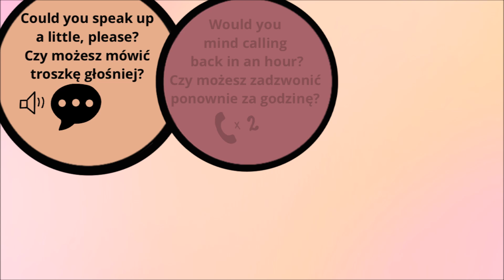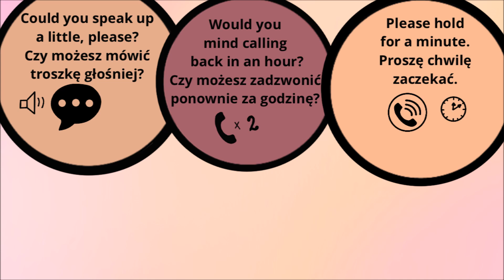ROZMOWY TELEFONICZNE - lekcja angielskiego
SKLEP Z KURSEM 'CZASY DLA WZROKOWCÓW 2.0"

Na drugim miejscu (po newsletterze) fanpage jest największą skarbnicą wizualnych materiałów do nauki angielskiego na poziomie B1 i B2.

A jeżeli ktoś chce wiedzieć, jak opanować czasy w języku angielskim i jak efektywnie się uczyć angielskiej gramatyki, powinien zajrzeć do sklepu Effective Me, gdzie nauczy się angielskich czasów :)

WSPÓŁPRACA, SZKOLENIA, WARSZTATY, LEKCJE, NOTATKI WIZUALNE, ITP.